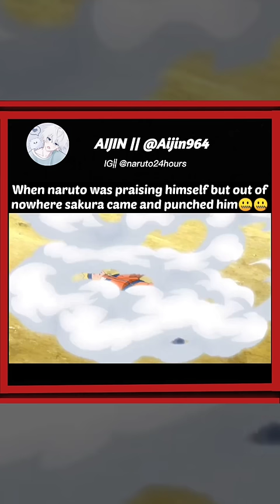Naruto funny scenes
For More anime content like this
Thank u  ❤️

Naruto funny moments "Naruto meme compilation" Naruto memes that I can't explain Naruto bloopers and outtakes" Best Naruto memes and vines "Naruto AMV meme" Naruto memes only true fans will understand "Naruto runs through everything meme" Naruto memes " Naruto vs. memes" Naruto meme review "Top 10 Naruto memes of all time" Naruto characters react to memes "Naruto anime with memes" Naruto but it's just memes "
Naruto funny meme moments
Naruto the only anime with memes
Naruto sings memesongs "
Naruto meme compilation"
Naruto running meme "
Naruto reacts to memes"
Naruto as vines "Naruto dank memes" "Naruto best memes" Naruto funny memes "Naruto AMV memes" Naruto vs. Sasuke meme "Naruto shippuden meme moments" Naruto running memes "Naruto memes to watch when bored" Naruto memes that will make you laugh out loud Naruto reaction memes "Naruto cringe memes" Naruto memes that cure depression "
Naruto and Hinata memes
Naruto and Sakura memes
Naruto and Sasuke
Naruto and Kakashi memes "Naruto and Jiraiya memes"
Naruto characters as memes
Naruto cosplay memes"
Naruto shipping
Naruto Itachi memes Naruto Akatsuki memes" Naruto Orochimaru memes
Naruto and Sasuke friendship memes
Naruto Sakura memes"
Naruto Hinata memes "
Naruto Shikamaru memes
Naruto Gaara memes
Naruto Rock Lee memes
Naruto Might Guy meme
Naruto Zabuza memes"
Naruto Haku memes
Naruto Obito memes"
Naruto memes about the Hidden Leaf Village Naruto memes about the Chunin Exams"
Naruto review
Naruto episodes
Naruto theory
Naruto analysis
Naruto characters
Naruto fights Naruto
Naruto moments
Kakashi vs Obito (Final Battle)
Kakashi vs Itachi
Kakashi vs Hidan and Kakuzu
Kakashi vs Zabuza
Kakashi vs Kaguya
Kakashi vs Pain / Nagato
Kakashi Hatake's best moments
Why Kakashi is the coolest character in Naruto  Kakashi's Sharingan
Kakashi's chidori
Kakashi vs Obito
Kakashi's past and childhood
Kakashi's top jutsus
Kakashi as a Hokage candidate
Kakashi and team 7 moments
Naruto trivia
Naruto fan theories
Naruto vs Sasuke
Naruto openings
Naruto AMV
Naruto soundtrack
Naruto movies
Naruto games
Naruto fights
Naruto vs Madara
Naruto vs Itachi
Naruto vs Kaguya
Naruto vs Orochimaru
Naruto vs Akatsuki
Naruto vs Tobi/Obito
Naruto vs Jiraiya
Naruto vs Kakashi
Naruto vs Sasuke (Final Battle)
Naruto vs Pain / Nagato
Naruto vs Itachi
Naruto vs Madara
Naruto vs 5 Kage
Naruto vs Hidan and Kakuzu
Naruto vs Zabuza and Haku
Naruto vs Gaara
Naruto vs Neji.
Naruto cosplay
Naruto characters
Naruto wallpapers Naruto art
Naruto voice actors Naruto analysis Naruto review Naruto merchandise Naruto manga Naruto anime Naruto filler episodes Naruto ending explanation Naruto fanfiction.
Anime
Manga
Naruto UzumakiSasuke Uchiha
Sakura Haruno
Kakashi Hatake
 Hokage
Shinobi
Ninjutsu
Taijutsu
Genjutsu
Rasengan
Chidori
Sharingan
Byakugan
Rinnegan
Jinchuriki
Tailed beasts
Kyuubi
Akatsuki
Orochimaru
Itachi Uchiha
Madara Uchiha
Hashirama Senju
Tobirama Senju
Hiruzen Sarutobi
Minato Namikaze
Kushina Uzumaki
Jiraiya
Tsunade
Gaara
Rock Lee
Neji Hyuga
Tenten
Kiba Inuzuka
Shino Aburame
Hinata Hyuga
Shikamaru Nara
Ino Yamanaka
Choji Akimichi
Asuma Sarutobi
Kurenai Yuhi
Might Guy
Konohamaru Sarutobi
Boruto Uzumaki
Himawari Uzumaki
Sarada Uchiha
Mitsuki
Sage mode
Sage of Six Paths
Great Ninja War
Chunin Exam
Rasenshuriken
Susanoo
Amaterasu
Tsukuyomi
Izanagi
Izanami
Summoning jutsu
Sealing jutsu
Medical jutsu
 Puppet jutsu
Sound Four
Zabuza Momochi
Haku
Land of Waves
Land of Fire
Land of Wind
land of Water
Land of Lightning
Sage training
Curse mark
Sage Kabuto
Sage Naruto
Sage Jiraiya
Sage Orochimaru
Naruto
hinata
gojo
tsunade
Kakashi
tanjiro
nezuko
Naruto x Hinata
Naruto x Sakura
demon Slayer Badass characters
Naruto romentic scene
Naruto best character
Itachi
Madara
anime x girls
anime Girls sexy scene
anime girl
Goku
Naruto parody
Hinata parody
Naruto X Hinata parody
Sakura parody
Naruto vs Madara
Naruto vs raikage
Naruto vs obito
Naruto vs gara
Goku full power
Goku x Vegeta
Goku x chichi
Naruto and Tsunade Parody AMV
Naruto and Kaguya Parody AMV
Naruto and Sakura kiss Parody
Naruto and Hinata kiss Parody
Naruto and ino kiss Parody
Naruto and Tsunade kiss Parody
 Naruto and Kaguya kiss Parody
Naruto and Sakura kiss Parody AMV
Naruto and Hinata kiss Parody AMV
Naruto and ino  kiss Parody AMV
Naruto and Tsunade kiss Parody AMV
Naruto and Kaguya kiss Parody AMV
Naruto x Sakura Parody
Naruto x Ino Parody
Naruto x Kaguya Parody
Naruto x Tsunade Parody
Naruto x Sakura Parody AMV
Naruto x Hinata Parody AMV
Naruto x Ino Parody AMV
Naruto x Kaguya Parody AMV
Naruto x Tsunade Parody AMV
Sage Tsunade
Sage Hashirama
Sage Madara
Kakashi face reveal
Kakashi real face
what's behind the mask of Kakashi
Kakashi face short